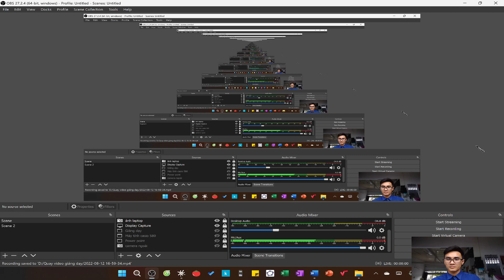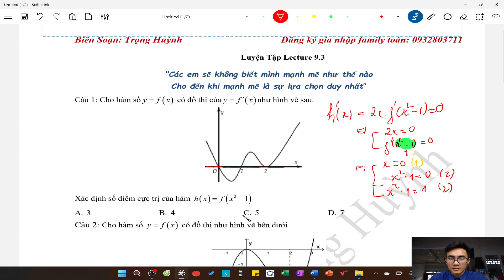Luyện tập lecture 9.3| Phân tích và giải chi tiết